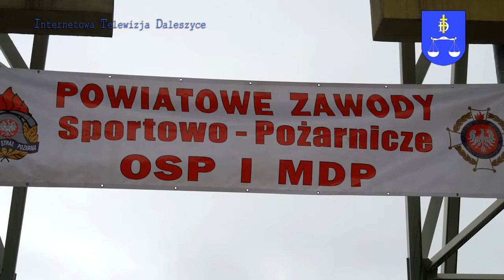IX Powiatowe Zawody Pożarnicze Daleszyce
43 drużyny strażackie z całego powiatu, zacięta rywalizacja i ułamki sekund decydujące o zwycięstwie – tak wyglądały tegoroczne zmagania druhów z powiatu kieleckiego na IX Powiatowych Zawodach Pożarniczych w Strawczynku. Gminę Daleszyce reprezentowała Młodzieżowa Drużyna Pożarnicza ze Smykowa. Udany debiut miała tu także jednostka z Komórek.